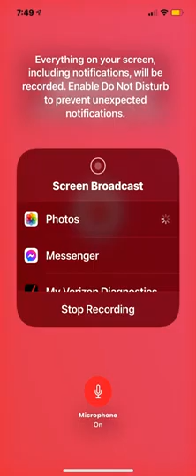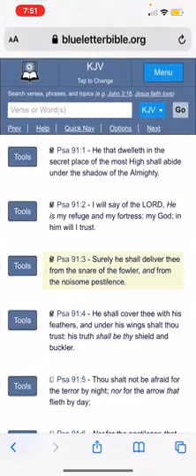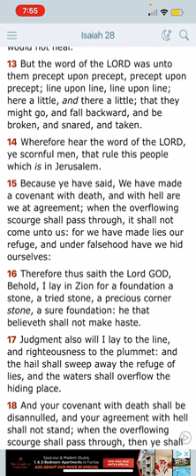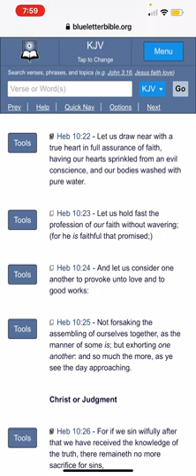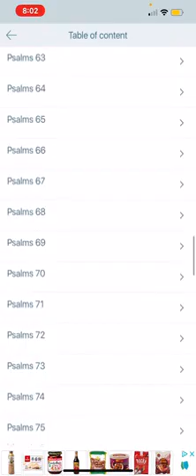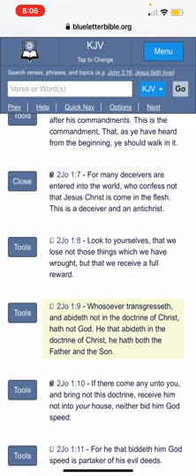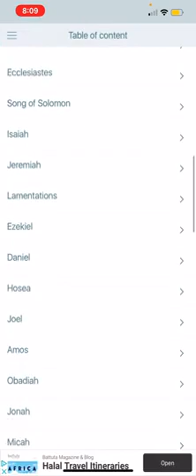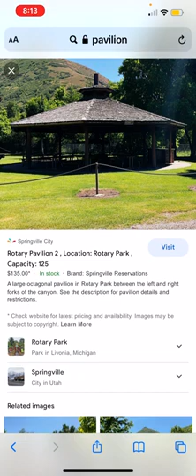(Repost) Hebrews 10:26